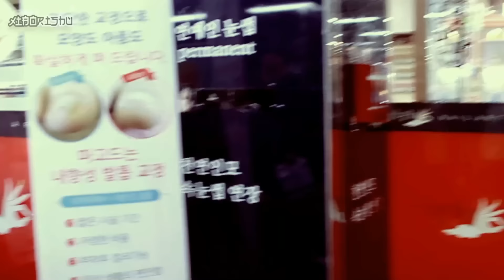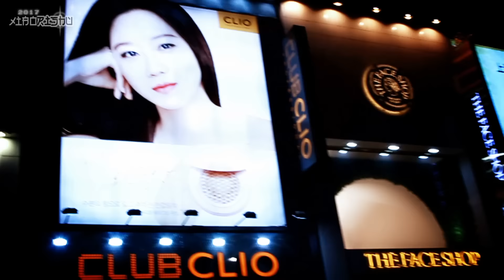XiaoRishu In S.Korea ~ Day 2: "Lotte World"